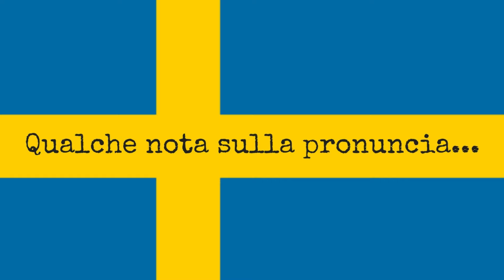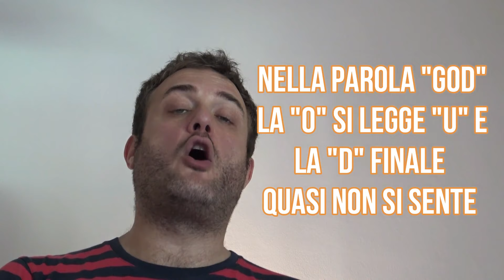CORSO DI LINGUA SVEDESE - LEZIONE 1: SALUTI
CORSO DI LINGUA SVEDESE- LA TUA LINGUA PREFERITA! Amici e amiche! Eccomi con una nuova serie di video. Lo svedese è sempre stato la mia lingua preferita e per questo ho deciso di creare un corso per imparare questa lingua così meravigliosa! Imparare lo svedese ti permetterà di allargare i tuoi orizzonti, infatti in un certo senso studierai tre lingue in una! Sì hai capito bene! Svedese, norvegese e danese sono talmente tanto simili che studiandone una avrai accesso a tutte e tre!
Per ogni video-lezione creerò una dispensa pdf a cui potrai accedere iscrivendoti alla mailing list del corso. Una volta iscritto riceverai la dispensa ogni volta che caricherò una nuova lezione!
Se hai domande lascia un commento!

Se devi comprare qualcosa su AMAZON.IT potresti farlo dal dal mio LINK, mi faresti guadagnare una piccola commissione 😜

(Il link porterà alla  VIDEOCAMERA SONY FDR AX 33 che uso per fare i video, ma una volta cliccato sul link potrai cercare qualsiasi altra cosa usando il motore di ricerca di Amazon):